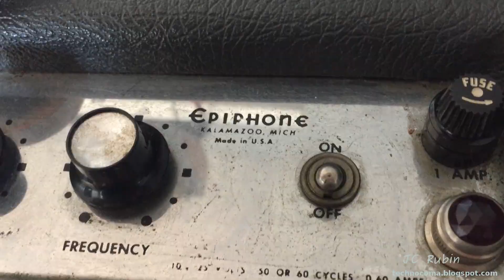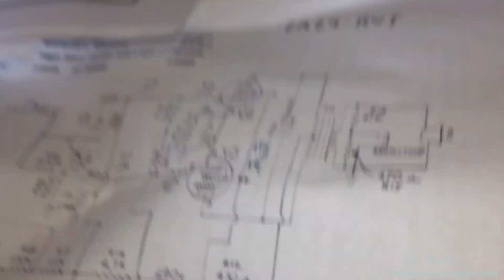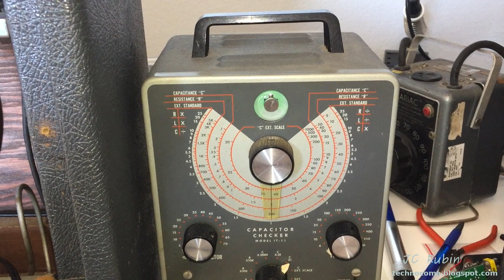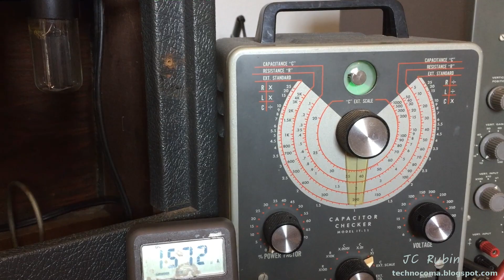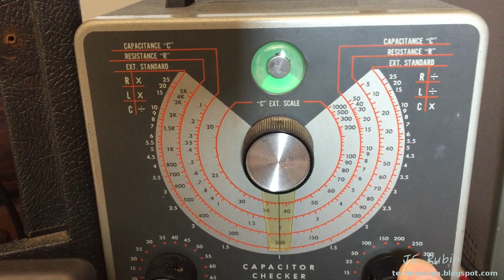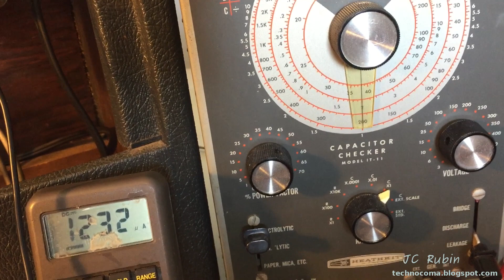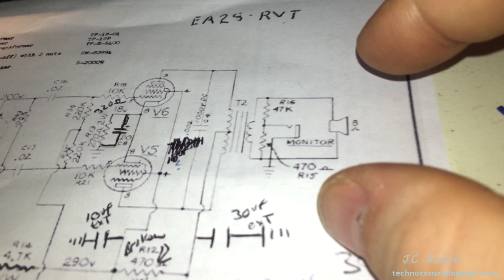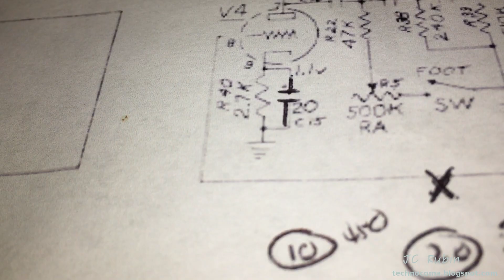1960's Epiphone Guitar Amplifier Repair EA28-RVT - Part 1 of 3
We Take a look at and attempt to find the causes of failure for this epiphone ea 28 amplifier to see what parts need to be replaced to bring it back into service.